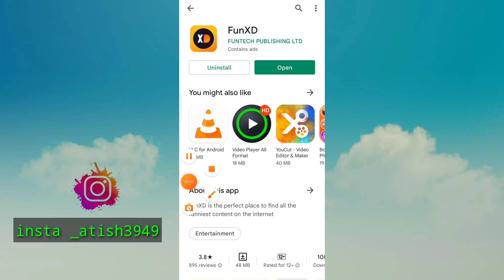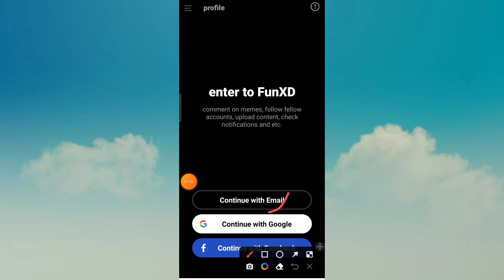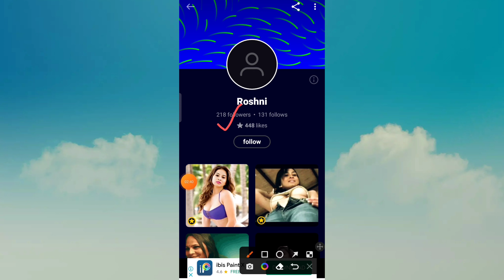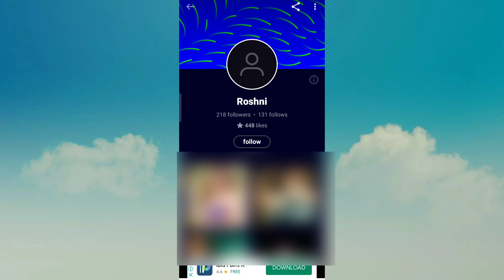funxd|Funxd App Kaise Use Kare|How To Use Funxd App|Funxd App se paise kaise kamaye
Atish tech